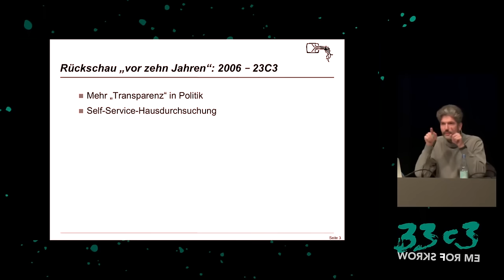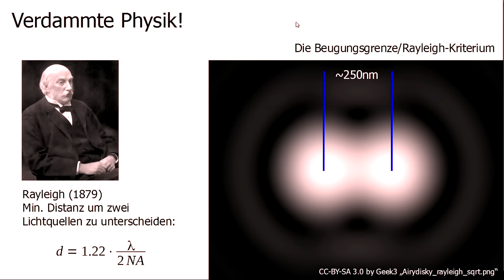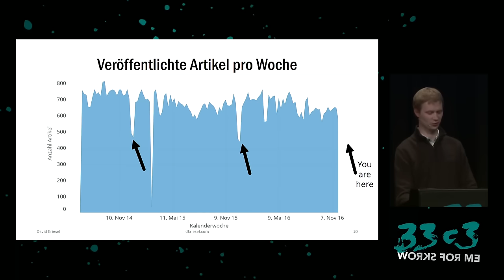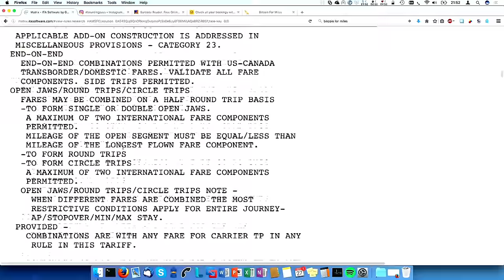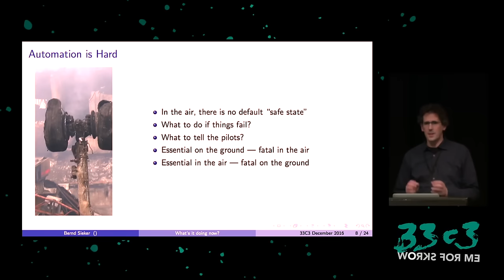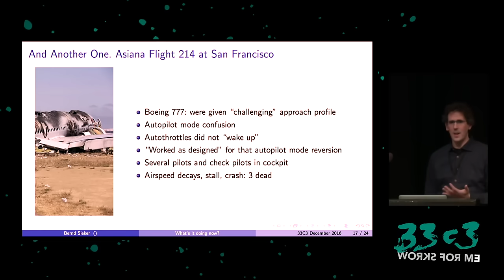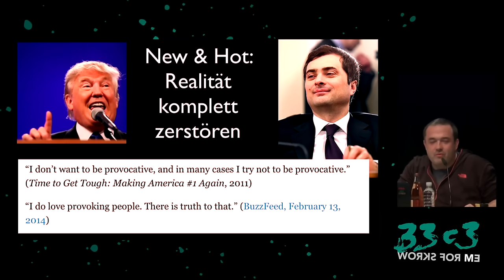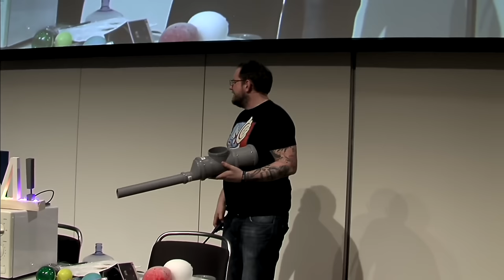33c3 - die besten Talks zusammengefasst (die Besten der Besten der Besten)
Dieses Video enthält (editiert und gekürzt) Content aus folgenden Videos.